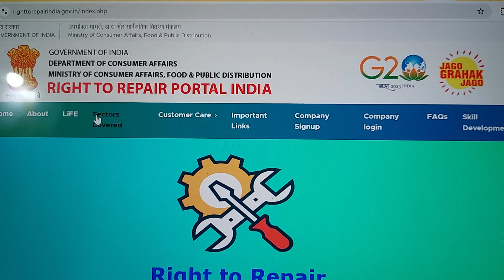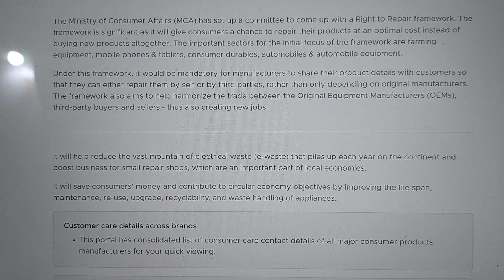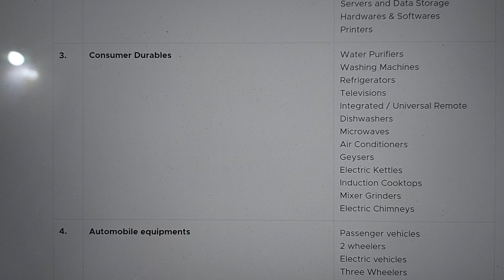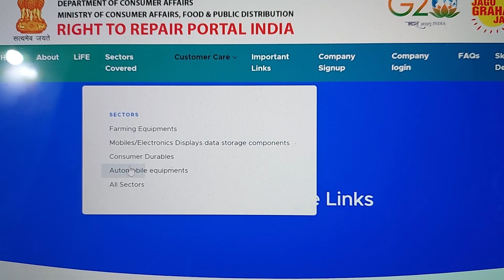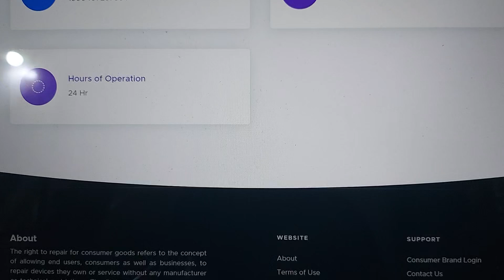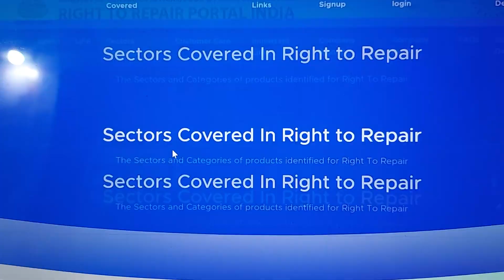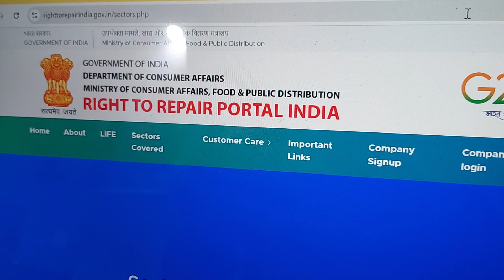Right to Repair in Malayalam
What is Right to Repair?